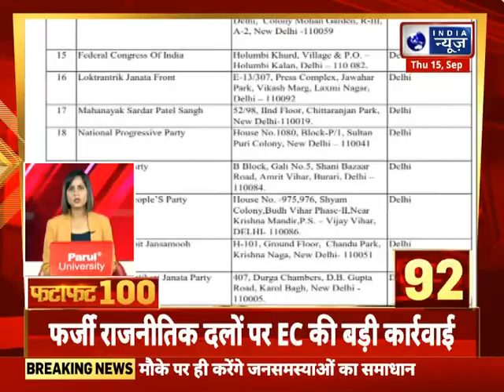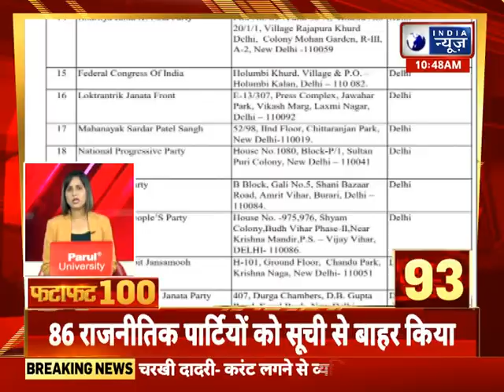Fatafat Superfast 100 News: हरियाणा में आज की 100 बड़ी खबरें | Latest News | Hindi News